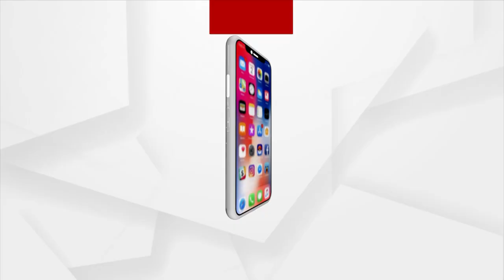ହାତରେ ଖଣ୍ଡା ଧରି ଯୁବତୀଙ୍କ ଯୁଦ୍ଧ ଅଭ୍ୟାସ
ବୟସ ୧୦କି ୧୨ ବର୍ଷ ହେବ। ଖେଳକୁଦ ବୟସରେ ଖଣ୍ଡା ଧରିଛନ୍ତି କୁନି କୁନି ଯୁବତୀ। ଉଠ ! ସମସ୍ତେ , ଜାଗ୍ରତ ହୁଅ। ଆମ ଭାରତ ମାତାର ରକ୍ଷା କରିବାକୁ ପଡିବ । ଏଥିପାଇଁ ଆଗକୁ ଆସିଛନ୍ତି କିଛି ଯୁବତୀ । ଯାହାଙ୍କର ଭିଡିଓ ଏବେ ଭାଇରାଲ ହେବାରେ ଲାଗିଛି ।